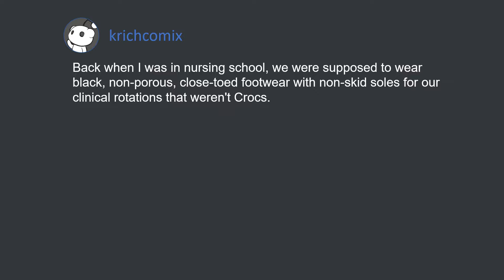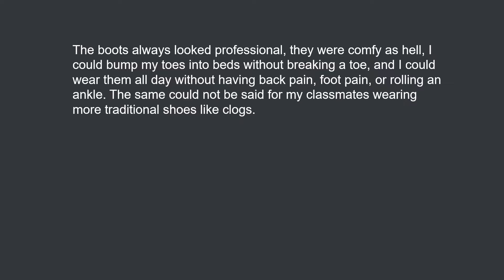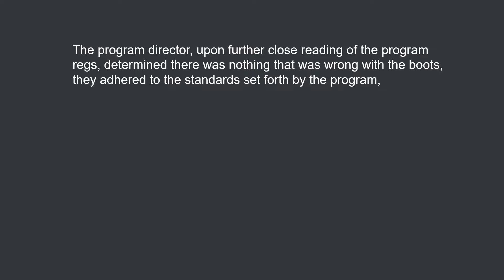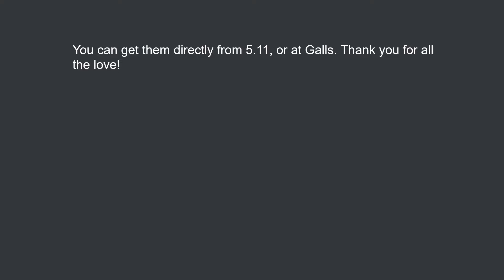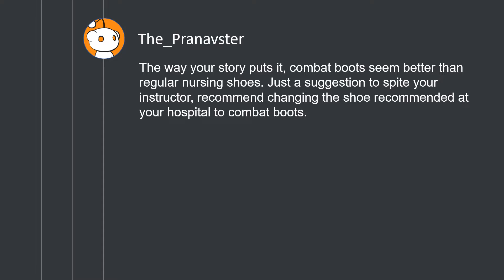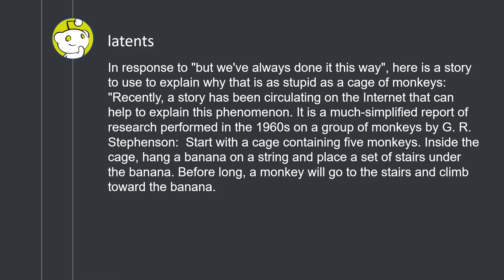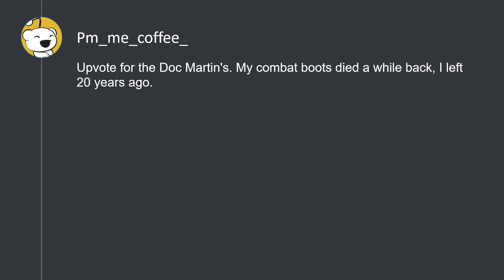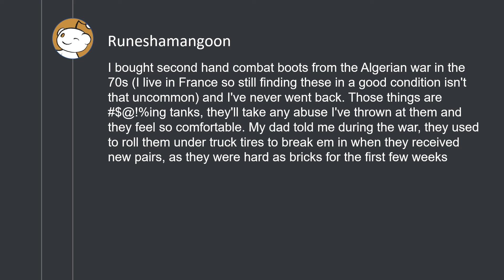Wearing combat boots during nursing school (r/MaliciousCompliance)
The following URLs were referenced:
Wearing combat boots during nursing school